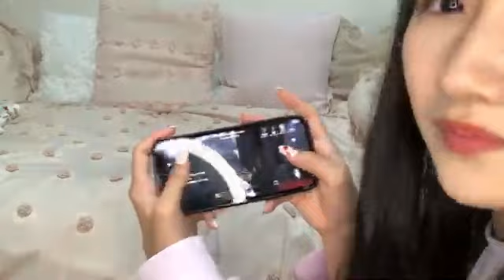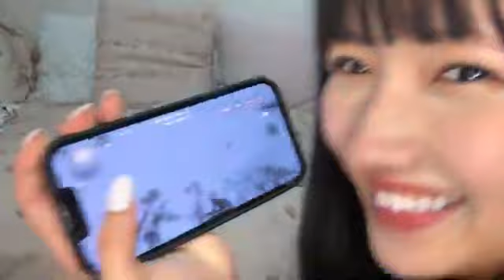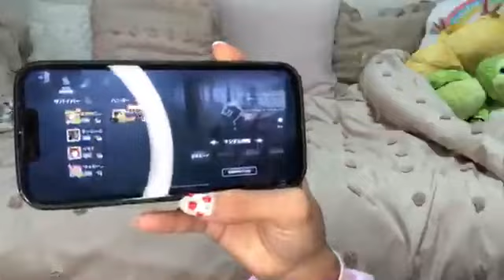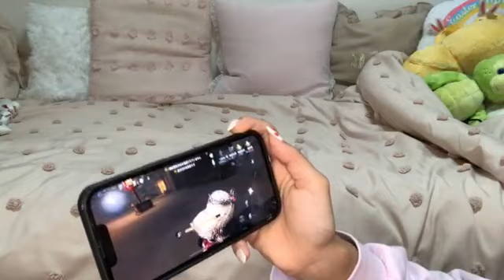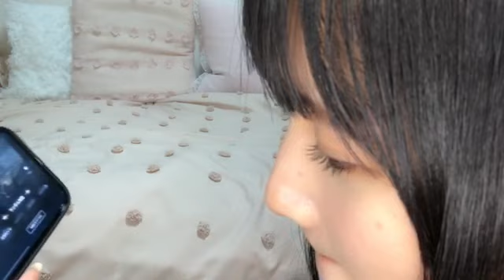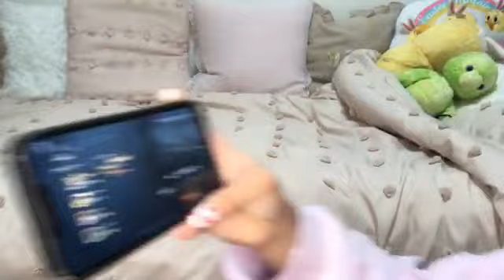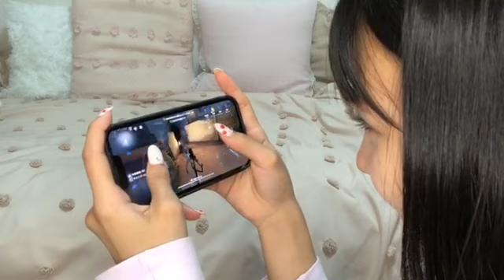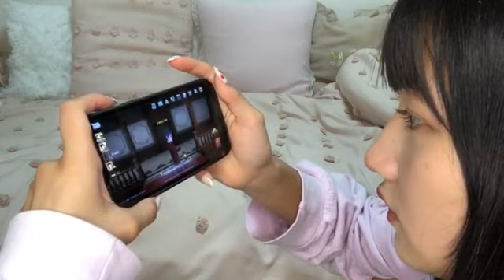2023年10月11日 21時01分38秒 門脇実優菜